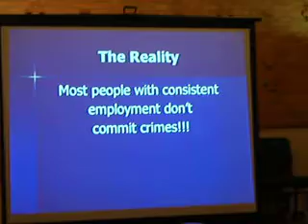The Reality, Jimmy Boyd (12M)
CHANCE: Changing Homes and Neighborhoods, Challenging Everyone, organizational meeting, Serenity Church, 1619 N. Lee St., Valdosta, Georgia, 7 Jan 2010.
Videos by Gretchen Quarterman, Lowndes Area Knowledge Exchange (LAKE).